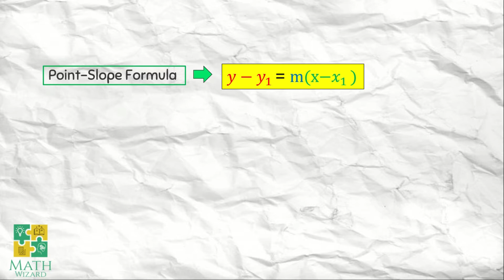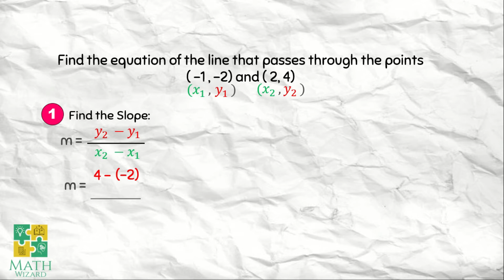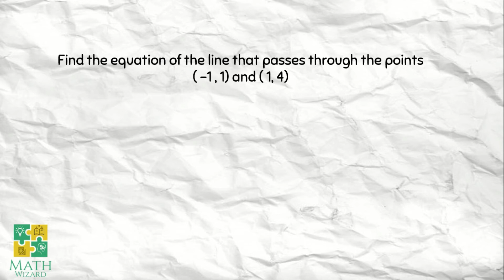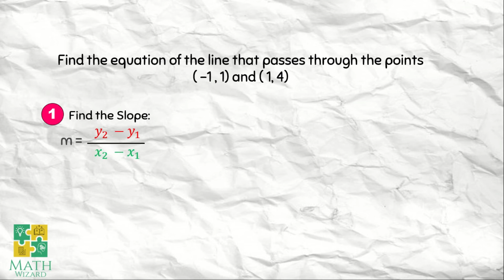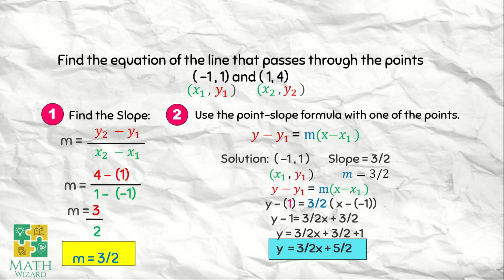Equation of a line given Two Points | Tagalog